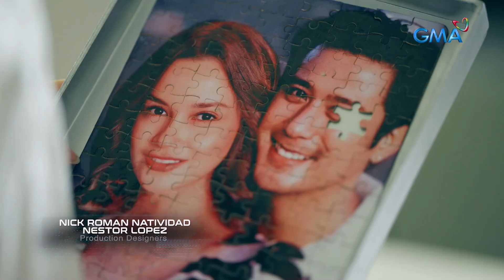The Missing Husband: Joed offers to help Millie (Episode 42)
Aired (October 24, 2023): Inalok ni Joed si Millie ng tulong matapos niyang malaman ang malubhang sitwasyon na pinagdaanan ng huli.

Watch the latest episodes of 'The Missing Husband’ weekdays at 4:05 PM on GMA Afternoon Prime, starring Yasmien Kurdi, Rocco Nacino, Jak Roberto, and Sophie Albert.